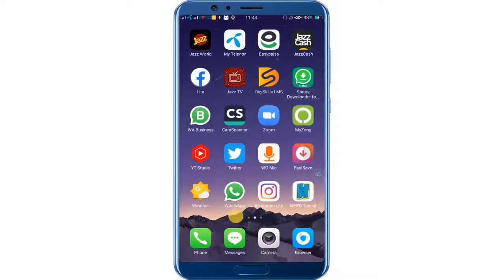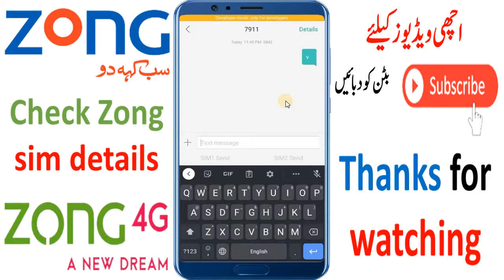how to check all zong sim numbers on cnic| zong number details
Zong customers can send ‘V’ in an SMS to the short-code 7911 to check the status of his/her Zong SIM. How to check zong number details in one message. Check how many zong numbers are registered on your CNIC. How to check CNIC details of any zong customer. find zong number details. How to check the verification status of your sim or cnic.